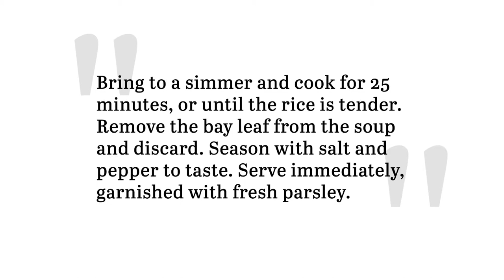Cabbage Roll Soup Recipe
This cabbage roll soup is loaded with vegetables, rice, beef, and a delicious tomato sauce. Despite being such a delicious dish, this soup comes together easily, in one pot, and in less than an hour!